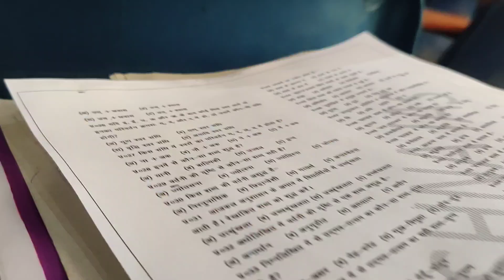dosto kye sth Holi